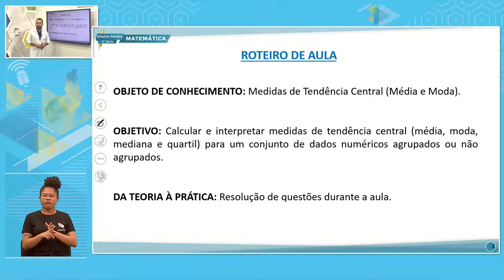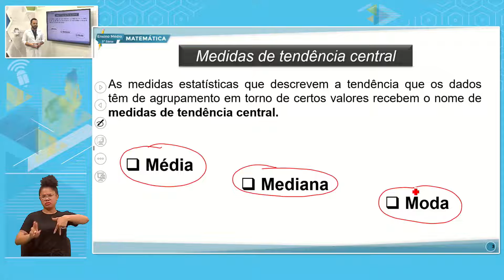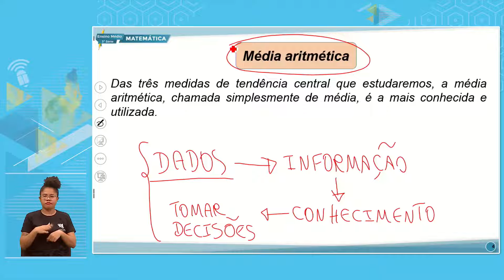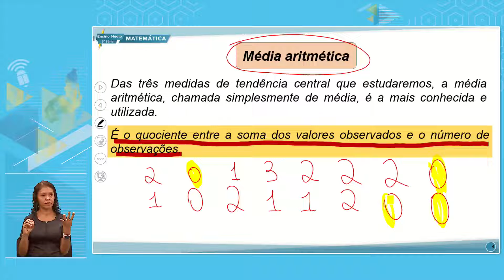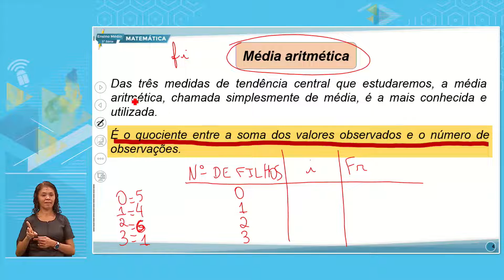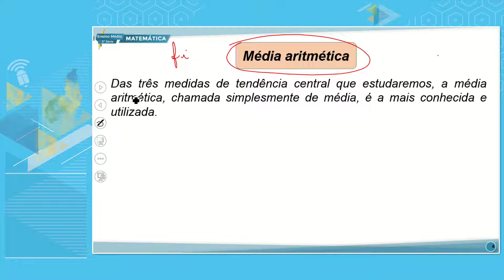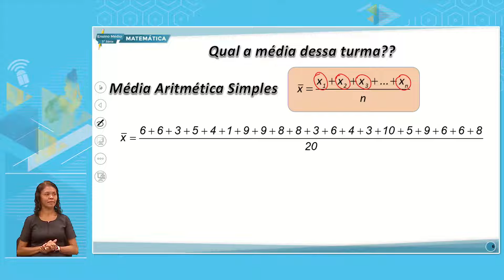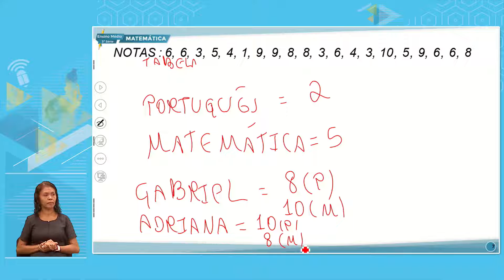E. MÉDIO 3 MANHÃ MATEMÁTICA 09 11 2022 MEDIDAS DE TENDÊNCIA CENTRAL MÉDIA E MODA P1